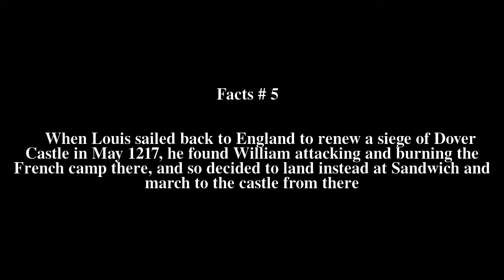William of Cassingham Top # 7 Facts